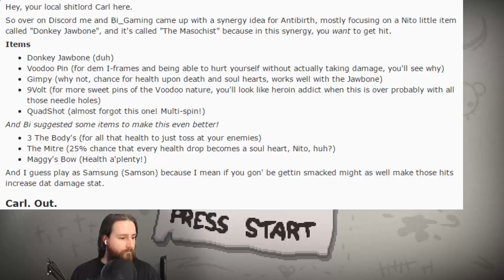The Binding of Isaac Antibirth | The Masochist | Popular Synergies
This was a pleasantly surprising run!

Character Editor!